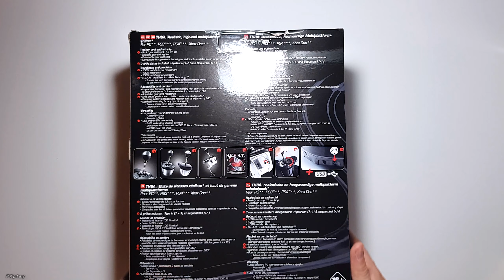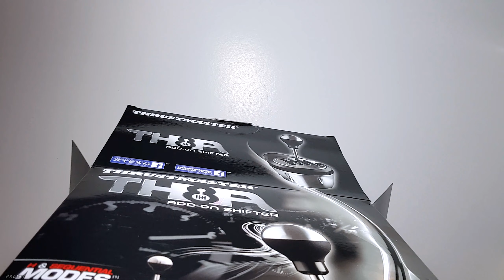UNBOXING - Thrustmaster TH8A ADD-ON SHIFTER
✅ Unboxing the Thrustmaster TH8A Add-On Shifter. Solid and well built this shifter provides an authentic experience of gear shifting as it features a 13 cm gear stick with knob. This durable and sturdy metal gear stick and clamping system mechanism is adjustable by 360 degrees and offers two driving patterns such as the H-pattern and Sequential pattern. It is compatible on PS3, PS4, Xbox One and PCs that supports multi-USB and gearboxes.

✅ Unboxing da alavanca de mudanças Thrustmaster TH8A Add-On. Sólida e bem construída, esta alavanca oferece uma experiência autêntica de troca de marchas, uma vez que possui uma alavanca de câmbio de 13 cm com botão. Esta alavanca de engrenagens de metal durável e resistente e mecanismo de sistema de fixação é ajustável em 360 graus e oferece dois padrões de direção, como o padrão H e o padrão sequencial. É compatível com PS3, PS4, Xbox One e PCs que suportam multi-USB e caixas de engrenagens.

Se gostaste e queres ajudar o canal clica gosto e subscreve 👏

⭐Welcome!⭐
I enjoy video games
This channel is for gameplays ,comparisons, reviews, DLC content.

⭐Bem-vindo⭐
Eu adoro vídeo jogos
Este canal é para mostrar a jogabilidade, comparações e avaliações de jogos e os seus conteúdos extra.